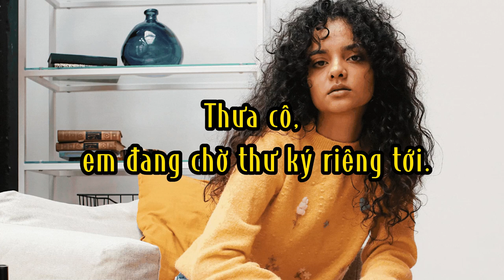Tác phong giám đốc